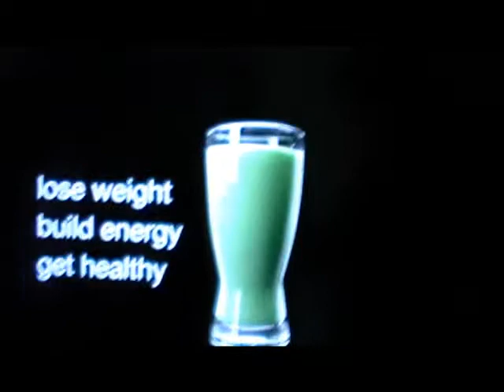Max Cardio Conditioning with my BRO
If you are looking for a beachbody coach or just someone to keep you motivated reach me here!